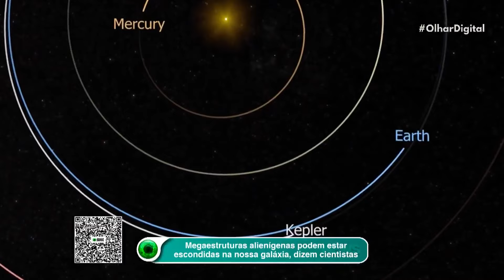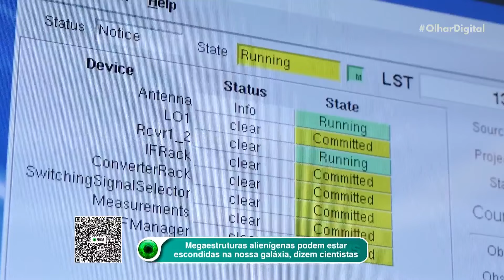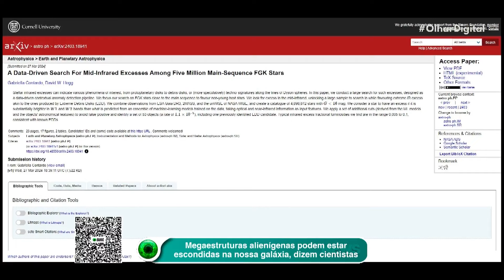Megaestruturas alienígenas podem estar escondidas na nossa galáxia, dizem cientistas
Descobertas recentes revelam sinais de possíveis megaestruturas alienígenas em 60 estrelas na nossa galáxia. Dois estudos promissores trazem novas pistas sobre civilizações extraterrestres. 🌌👽